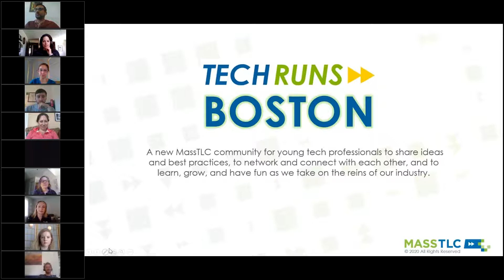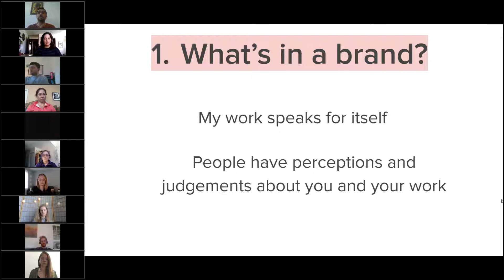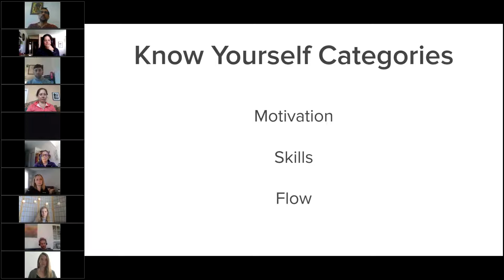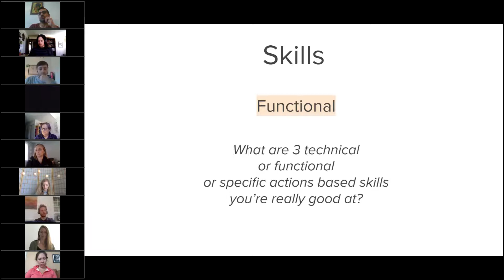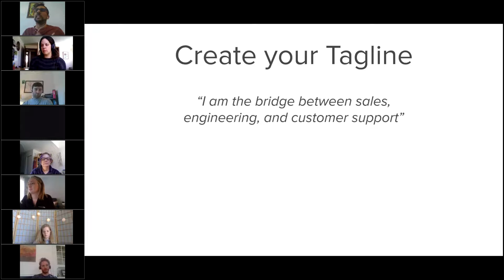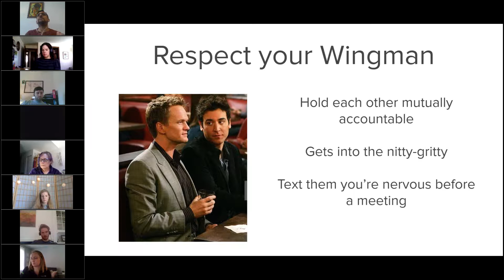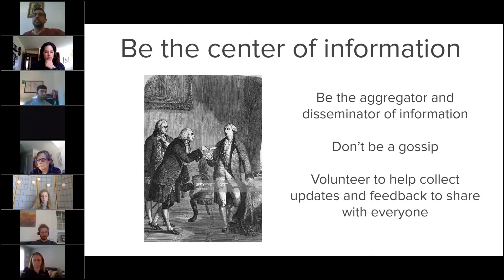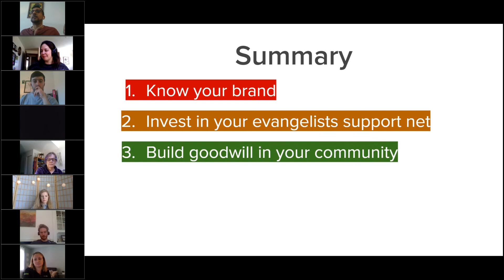How to Build Your Brand in a Remote World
A workshop on how building a personal network and brand can accelerate your career.